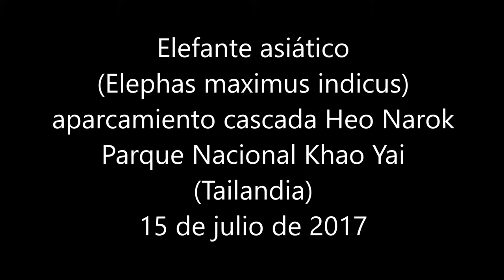Elefante asiático (Elephas maximus) en el Parque Nacional Khao Yai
Elefante asiático (Elephas maximus subdp. indicus) en el aparcamiento en el inicio del camino a la cascada Heo Narok, en el Parque Nacional Khao Yai (Tailandia) el 15 de julio de 2017.